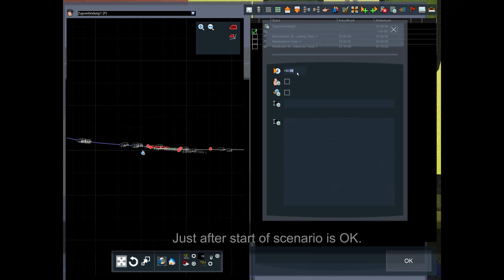BLS - Tutorial #1 - Bü störung - malfunctioning a levelcrossing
Planned release route 'Brennitzer Linienstern'  at 6-4-2022.

How to make a levelcrossing go broken in BLS?

Needed files for copy/paste and information.
-..\RailWorks\Assets\SAD2021\BLS\scenaryIKB3\BueIKB\BUE_functions_list.xlsx
-..\RailWorks\Assets\SAD2021\BLS\scenaryIKB3\BueIKB\ScenarioScript.lua

Step1: Make a scenario
Step2: Choose a levelcrossing and remember ID-number.
Step3: Add a trigger instruction with: "StartBUEmalfunction123", where 123 is the 3-digit ID number.
Step4: Add needed script to scenarioscript. (source file, see above)
Step5: Save and play!
Note:
- trigger should be triggered before the train reaches the activation distance of the levelcrossing.
-check if the levelcrossing does support the function. (file see above)